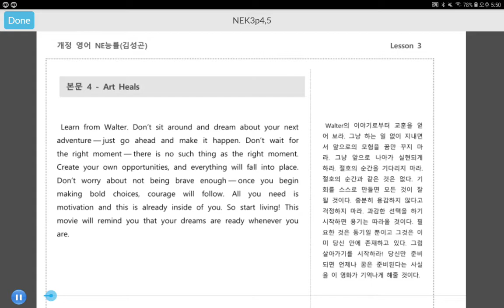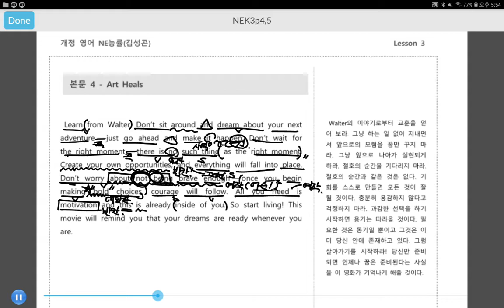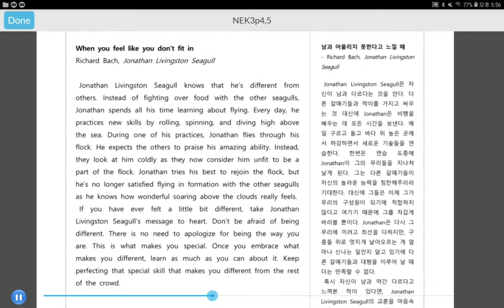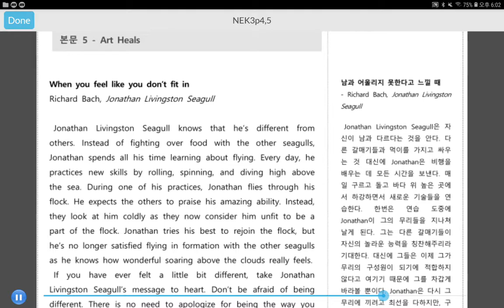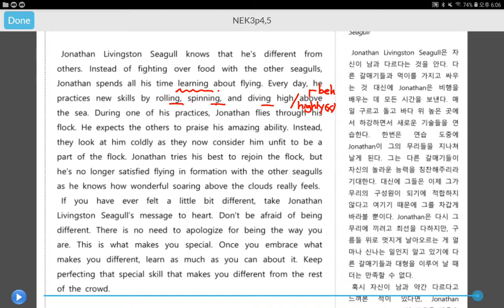영어 능률(김) 3과 본문 4,5